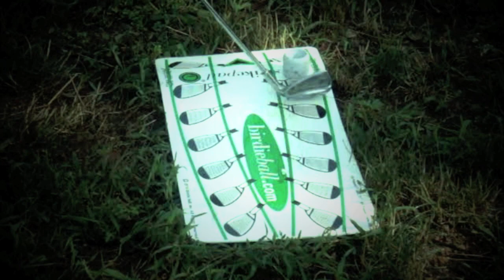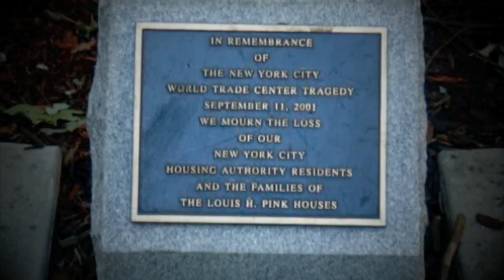BIRDIEBALL STREET GOLF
A JINGLE FOR BIRDIEBALL.COM

DIRECTED, EDITED, PRODUCED AND PUBLISHED BY JASON D. DIAZ

BLUDSIN INC.
PADDED ROOM & TIGER HOOD ENTERTAINMENT

VIDEO WAS SHOT ON BROOKLYN'S OWN URBAN BIRDIEBALL STREETGOLF COURSE. THE "LORING AVENUE LINKS" A.K.A. "PINK LINKS" OFFICIAL UNVEILING COMING SOON... LOCATED IN LOUIS H. PINK HOUSES.